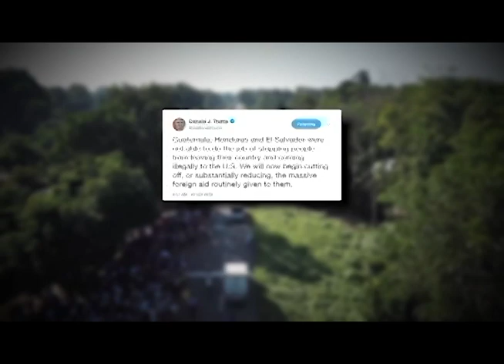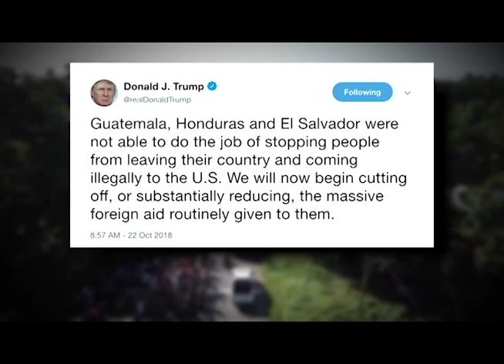Thousands In Migrant Caravan Marching North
There are some 7,500 participating in a migrant caravan marching north, even while some return to Honduras.